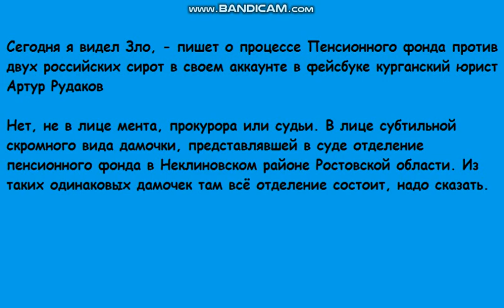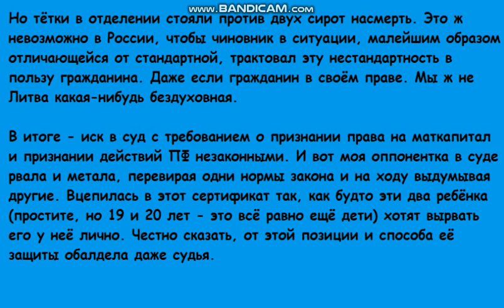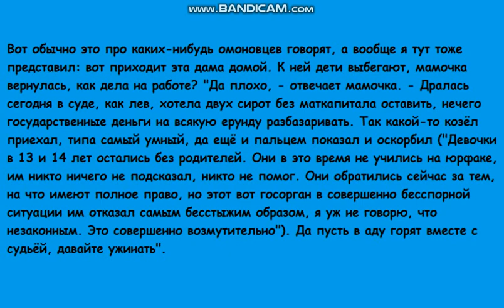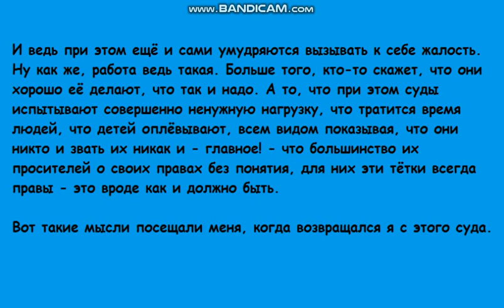"Нелюди мутанты" из Пенсионного фонда - против детей сирот. Судья обалдела!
Сегодня я видел Зло, - пишет о процессе Пенсионного фонда против двух российских сирот в своем аккаунте в фейсбуке курганский юрист Артур Рудаков

Нет, не в лице мента, прокурора или судьи. В лице субтильной скромного вида дамочки, представлявшей в суде отделение пенсионного фонда в Неклиновском районе Ростовской области. Из таких одинаковых дамочек там всё отделение состоит, надо сказать.

Фабула дела такая. Есть две девочки, у которых сначала умерла мать, а потом отец. После отца остался сертификат материнского капитала, который они хотели переоформить на себя, есть у них такое право, так как они одни остались. А им сейчас 20 и 19 лет. Приходят в пенсионный фонд, им говорят, идите, мол, подальше, вы совершеннолетние, и вам не положено. - Так ведь отец умер в 2014 году, им тогда было 14 и 13! - Вот тогда бы и приходили.

И ладно бы была какая-то спорная ситуация, это можно было бы понять. Но в законе, который регулирует вопросы материнского капитала однозначно сказано, что право на переоформление сертификата у отца возникает после смерти матери, а у детей - после смерти отца. Заявление дети могут подать в любое время после возникновения права. А потерять это право дети могут только в одном случае - если умрут. Там нет ничего про то, что право возникает после подачи заявления, по заявлению только сертификат выдаётся, а право возникает напрямую из закона. И также там нет ничего про то, что право теряется с достижением совершеннолетия - только со смертью и никак иначе.

Но тётки в отделении стояли против двух сирот насмерть. Это ж невозможно в России, чтобы чиновник в ситуации, малейшим образом отличающейся от стандартной, трактовал эту нестандартность в пользу гражданина. Даже если гражданин в своём праве. Мы ж не Литва какая-нибудь бездуховная.

В итоге - иск в суд с требованием о признании права на маткапитал и признании действий ПФ незаконными. И вот моя оппонентка в суде рвала и метала, перевирая одни нормы закона и на ходу выдумывая другие. Вцепилась в этот сертификат так, как будто эти два ребёнка (простите, но 19 и 20 лет - это всё равно ещё дети) хотят вырвать его у неё лично. Честно сказать, от этой позиции и способа её защиты обалдела даже судья.

- Право у них было, когда они были несовершеннолетними?
- Вот тогда бы и обращались.
- В законе сказано, что они в любое время могут обратиться после возникновения права. Вот, сейчас и обратились.
- Мы по-другому читаем эту норму закона.
- Вы могли бы как-то подсказать им, откуда они знали. (это сказала судья)
- Это не наша функция.
- Вы считаете, что право в данном случае не следует из закона, а возникает из заявления?
- Да.
- Сошлитесь на норму закона, где это написано.
- Статья 5.
- Там написано совсем другое. Вам дать почитать статью, чтобы вы уточнили позицию?
- Не надо.